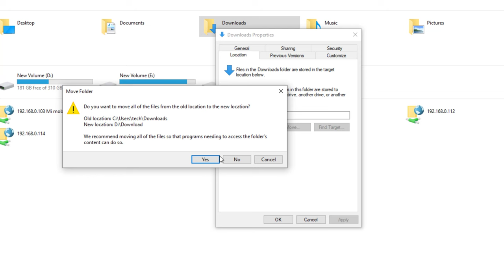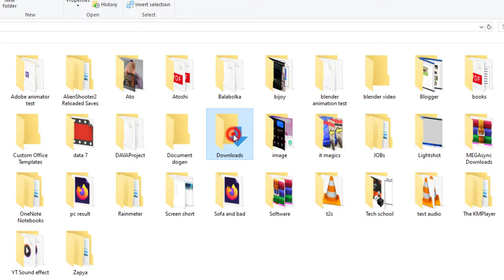How to change download location windows 10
Let's see how to change download file location in Windows 10